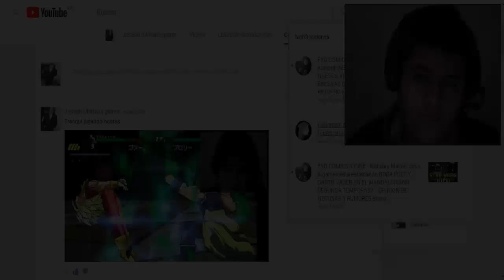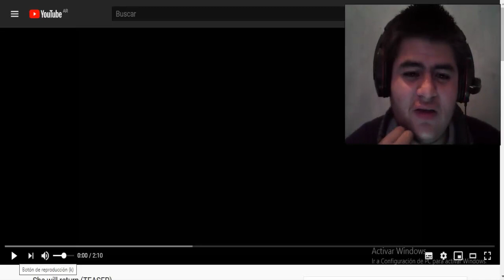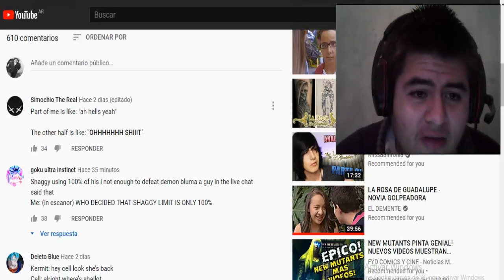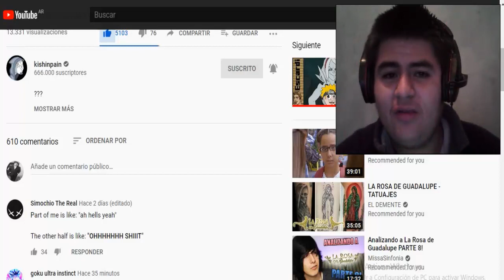El Regreso de Demon Bulma? She will return (TEASER) / Joseph Ultimate Reacción